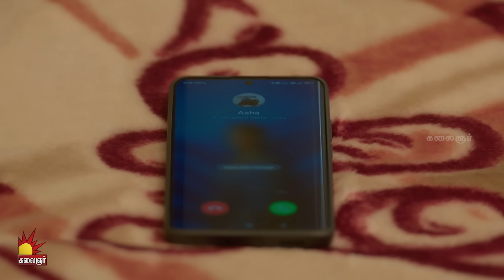கௌரி | Gauri | Episode - 78 | Sujitha | Kalaignar TV